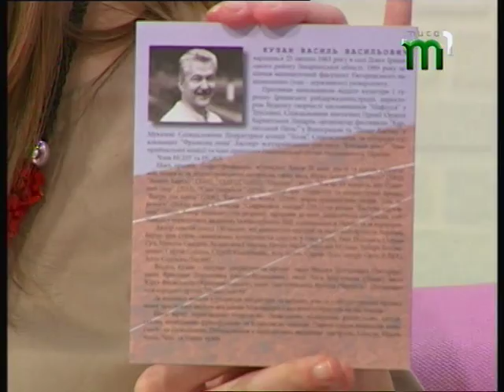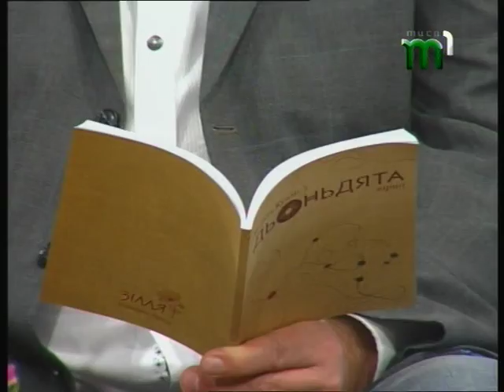До 55-річчя від Дня народження Василя Кузана